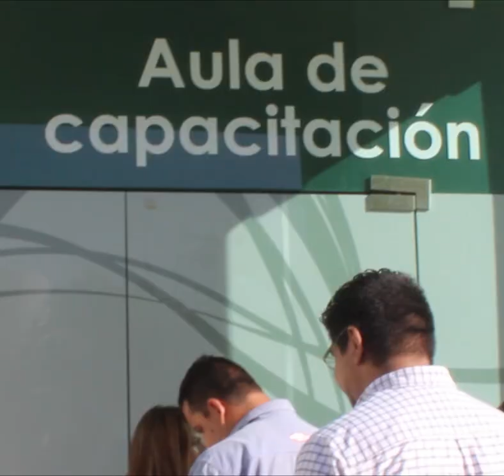Qué es Fundación Produce Sinaloa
Una breve descripción de las acciones y avances alcanzados por Fundación Produce Sinaloa.